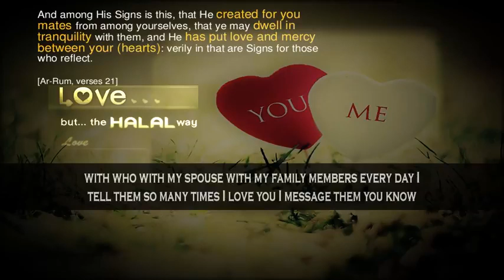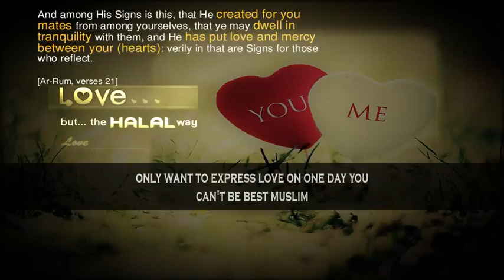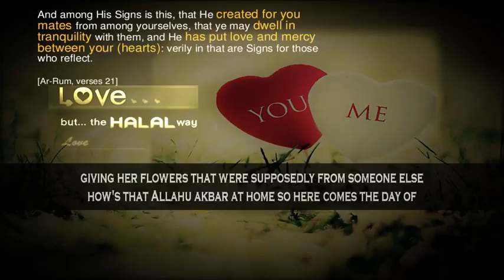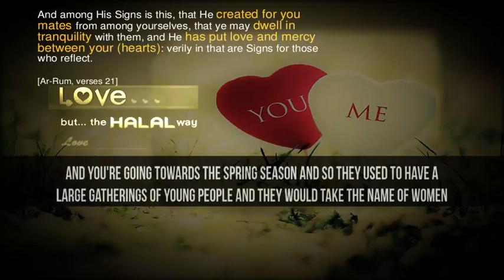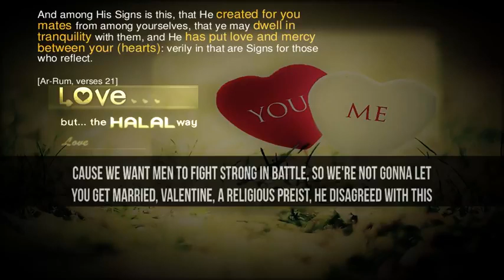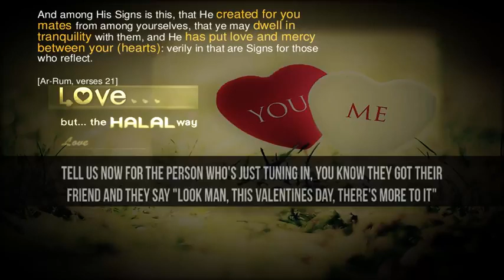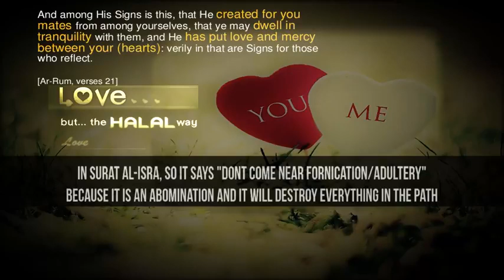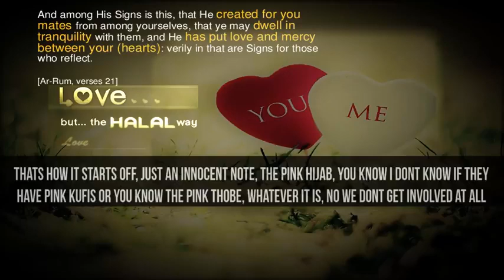Islamic_Valentine’s_Day !! By Mufti Menk Online